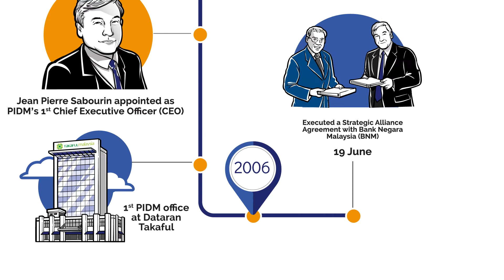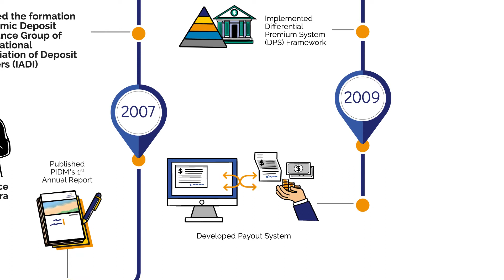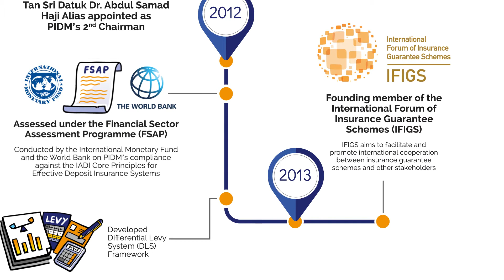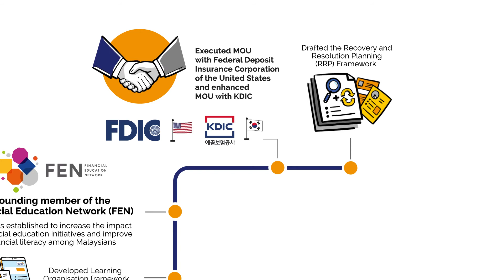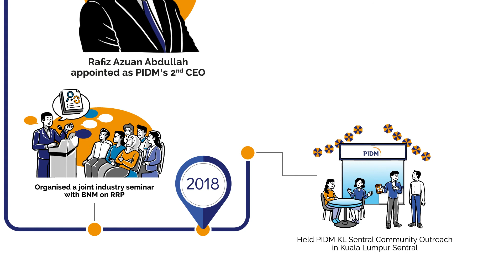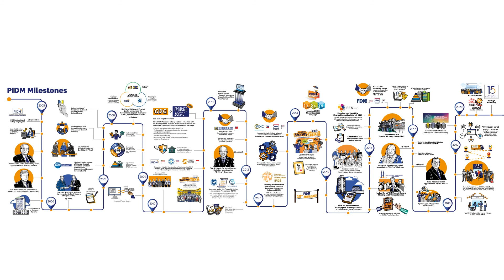PIDM Milestone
PIDM was established in 2005 to protect your deposits, takaful and insurance benefits in Malaysia. Watch this video and discover the milestones that followed in our journey.